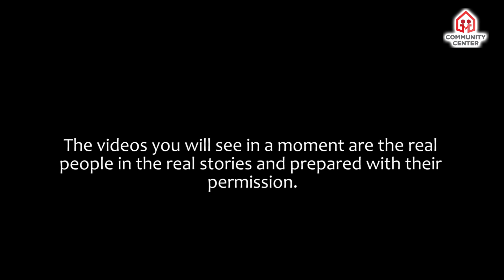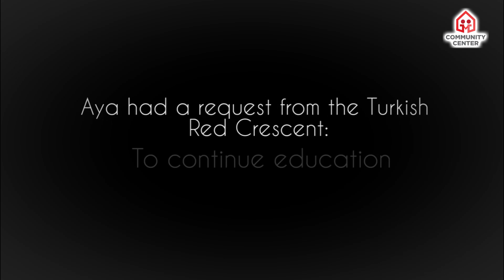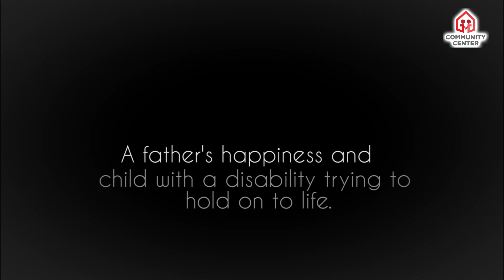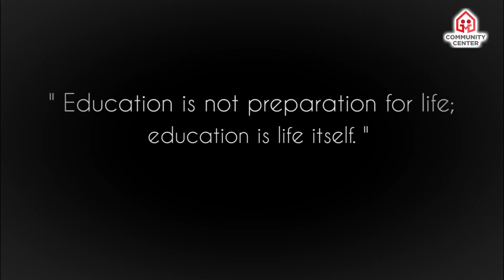A Story Of Syrian Father - Turkish Red Crescent